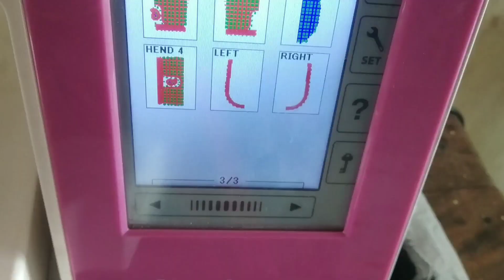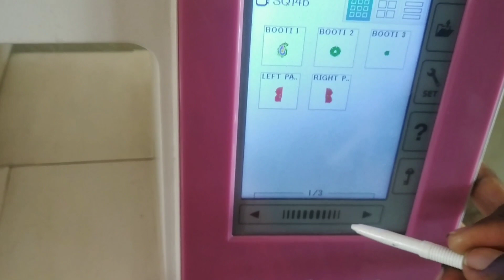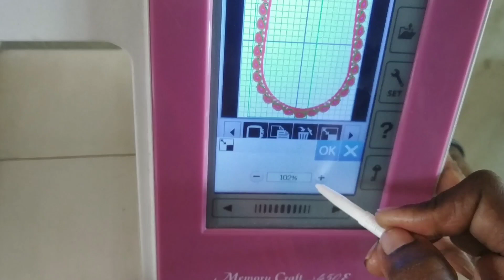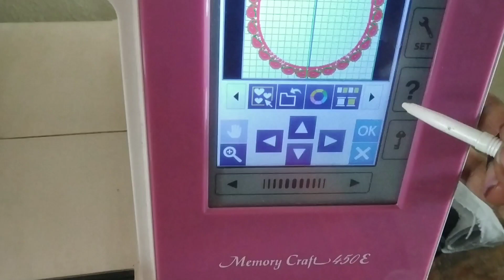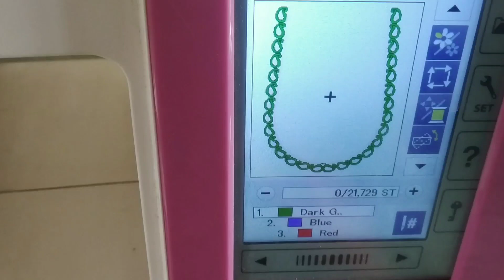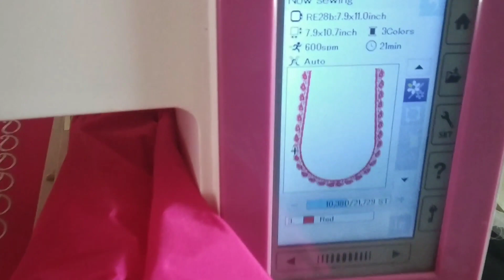usha 450e లో single frame లో full neck వేసుకోవచ్చు length 10 width 6 1/2 వస్తుంది